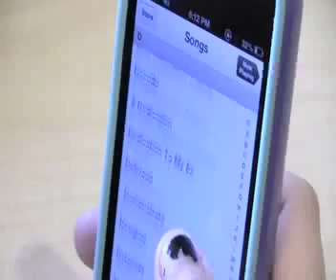Vintage Vinyl Record Story with Emily Glazer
Emily Glazer, a student in MediaNowSTL's 2013 Advanced Broadcast class, visits Vintage Vinyl the Delmar Loop.